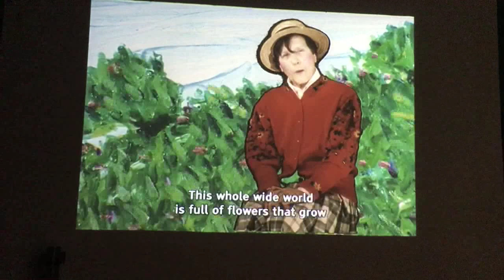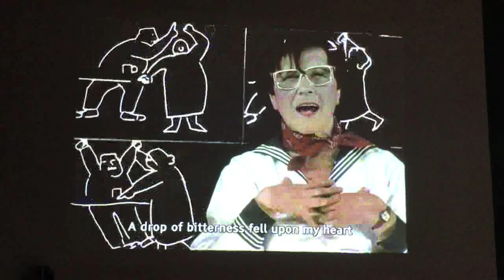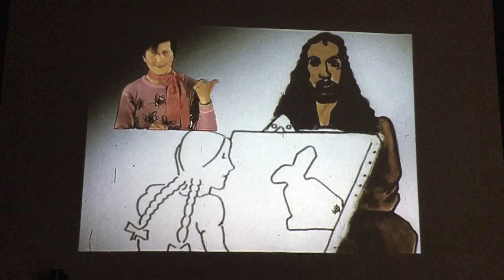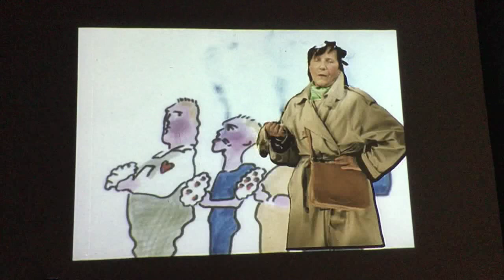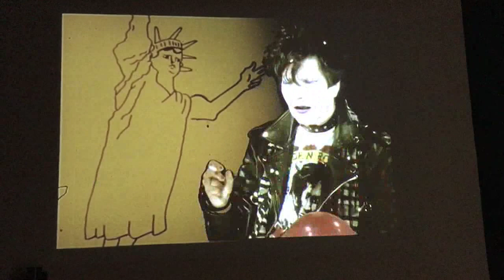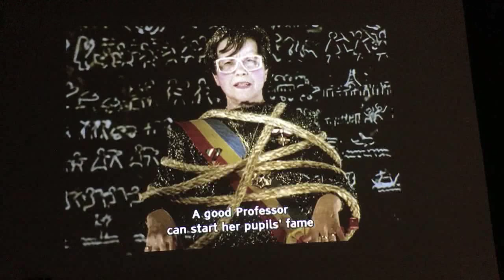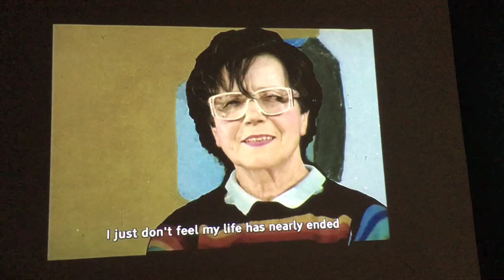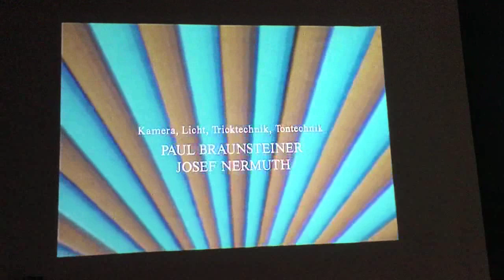Kantate - The Ballad of Maria Lassnig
The Austrian artist Maria Lassnig tells us the story of her life in 14 verses, beginning with her birth and ending with her life as it is today. Simultaneously - in the background - we see the story as animated drawings, full of irony, humour and wisdom. This touching, funny, and insightful experimental film was directed by Hubert Sielecki.